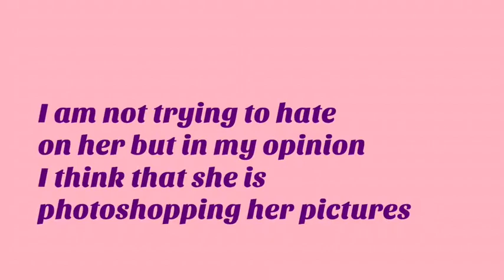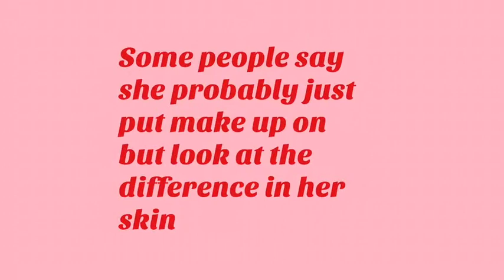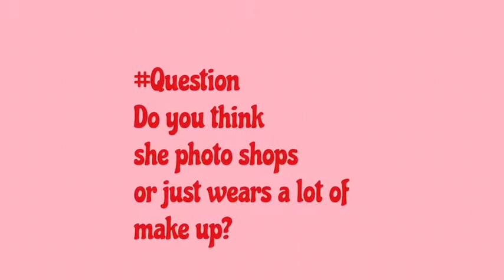DANNIELE COHN PHOTO SHOPPING!!!